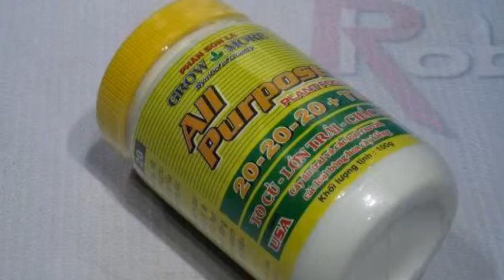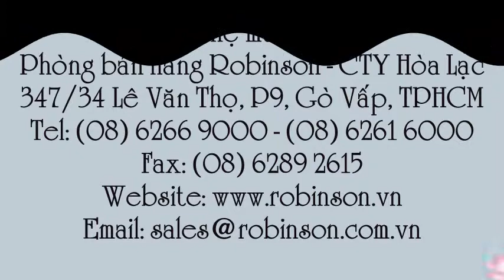Hũ phân bón To củ - Lớn trái - Chắc hạt Grow More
Liên hệ: Phòng bán hàng Robinson - Cty Hòa Lạc Tel: - Phân bón Grow More 20-20-20 To củ - Lớn trái - Chắc hạt, Phân bón Grow More To củ - Lớn trái - Chắc hạt , Phân bón 20-20-20 Grow More To củ - Lớn trái - Chắc hạt , Phân bón 20-20-20 Grow More, Phân bón 20-20-20, Phân bón Grow More 20-20-20, Phân bón lá Grow More 20-20-20 , Hũ phân bón To củ - Lớn trái - Chắc hạt Grow More 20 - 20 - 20, Hũ phân bón To củ - Lớn trái - Chắc hạt Grow More, Hũ phân bón To củ - Lớn trái - Chắc hạt , Hũ phân bón Grow More 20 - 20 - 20 + TE, Hũ phân bón Grow More, Hũ phân bón, Phân bón To củ - Lớn trái - Chắc hạt Grow More 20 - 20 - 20 + TE , Phân bón To củ - Lớn trái - Chắc hạt Grow More, Phân bón To củ - Lớn trái - Chắc hạt, Phân bón lá To củ - Lớn trái - Chắc hạt , Phân bón lá , Phân bón lá Grow More, Phân bón lá Grow More 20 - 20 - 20 + TE, Phân bón lá Grow More 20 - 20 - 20 + TE.To củ